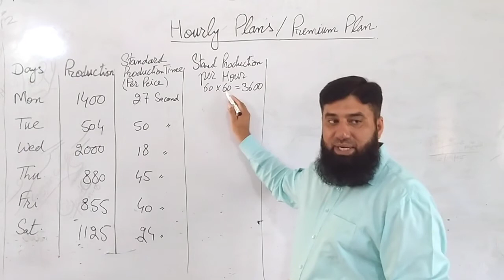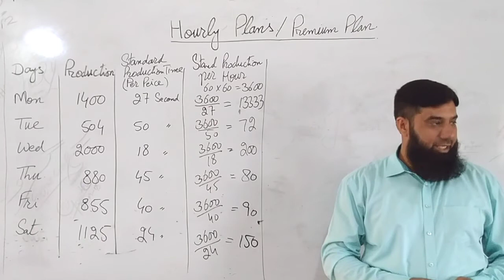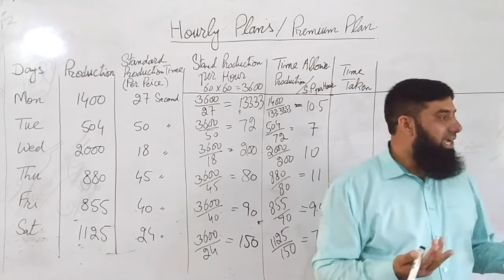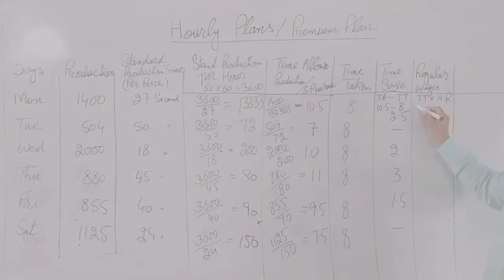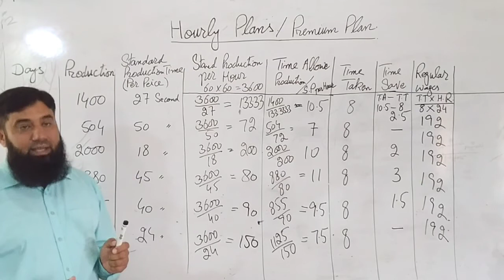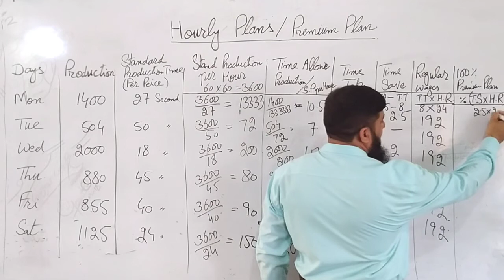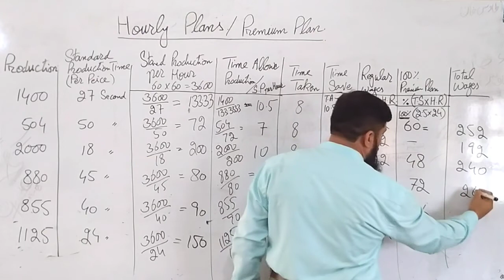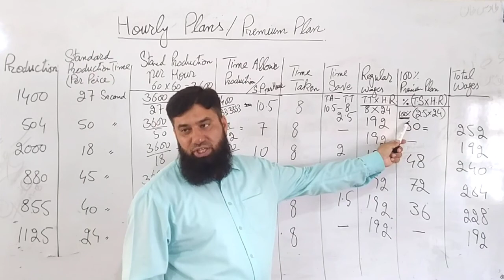Solved Numerical of Hourly Plans (100%Premium Plan, Halsey Premium Plan, Halsey Weir Premium Plan)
A complete Solved Numerical of Hourly Plans or Premium Plans i.e 100% Premium Plan, Halsey Premium Plan, Halsey Weir Premium Plan

When it comes to calculating wages for labor, there are a few different methods that employers can use. One common approach is to use an hourly wage, where the worker is paid a set amount for each hour they work. Another option is to offer a premium plan, which may involve offering bonuses or other incentives to workers who meet certain performance targets. There are several different types of premium plans that can be used, including the Halsey Premium Plan, the Rowan Premium Plan, and the 100% Premium Plan. By understanding these different approaches to wage calculation, employers can make informed decisions about how to compensate their workers fairly and effectively. Additionally, by solving numerical problems related to these different plans, employers can ensure that they are accurately calculating wages and avoiding any potential legal or financial issues.

Accounting for All is your source for Accounting and Commerce education.  To view the entire video library for free,

00:00 Welcome and Introduction
01:10 Calculation of Standard Production Per Hour
03:30 Calculation of Time Allowed
05:42 Calculation of Time Saved
06:37 Calcualtionof Regular Wages
07:46 Calculation of 100% Premium Plan
09:38 Calculation of Total Wages